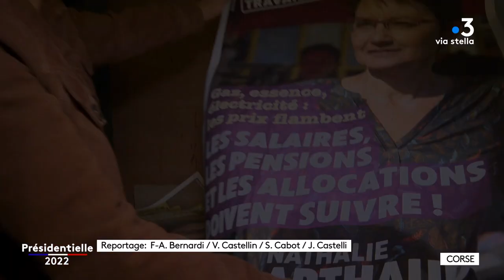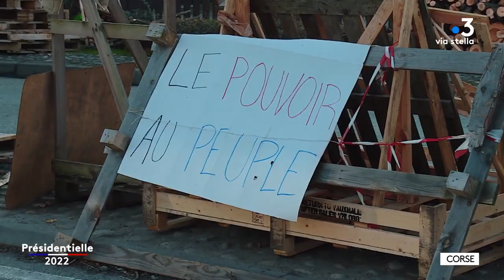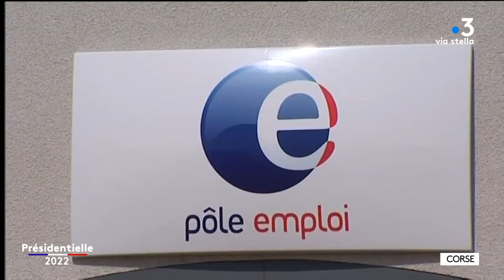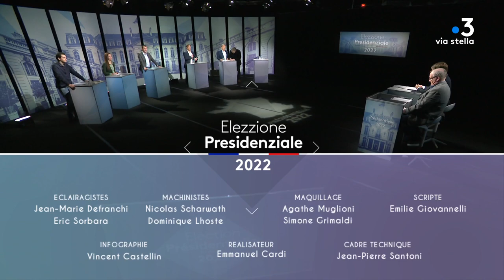Élection présidentielle, le grand débat du premier tour avec des représentants locaux des candidats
Un mois avant l'élection présentielle 2022, France Corse ViaStella invite les représentants locaux des principaux candidats.
Jean-Vitus Albertini et Pierre Simonpoli reçoivent Leslie Pellegri, qui représente Yannick Jadot, le candidat EELV ; Jean-Charles Orsucci, qui représente Emmanuel Macron ; François Filoni, soutien de Marine Le Pen ; François-Xavier Ceccoli, soutien de Valérie Pecresse ;  Robin Demari, soutien de Jean-Luc Melenchon, et Olivier Battistini, qui représente Éric Zemmour en Corse.